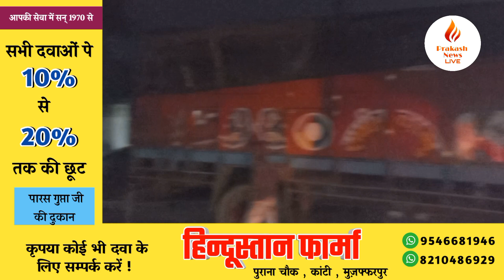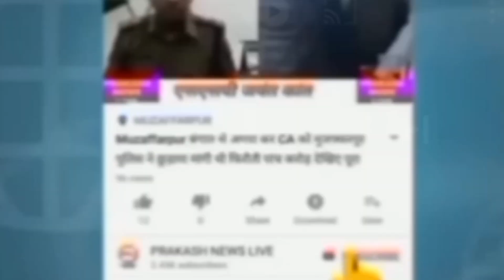अभी अभी कांटी में ट्रक और बाइक में भीषण सड़क हादसा दो लोग गंभीर रूप से ज'ख्मी एसकेएमसीएच रेफर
अभी अभी कांटी में ट्रक और बाइक में भीषण सड़क हादसा दो लोग गंभीर रूप से जख्मी एसकेएमसीएच रेफर